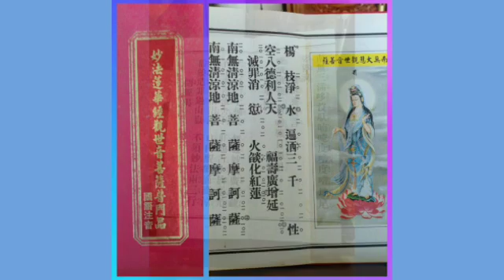觀音法會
玉井明泉寺